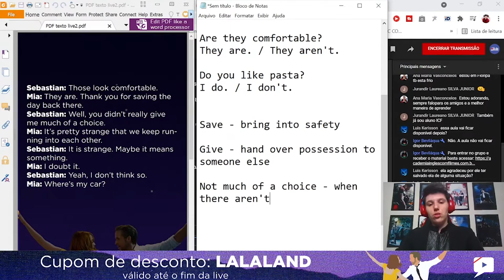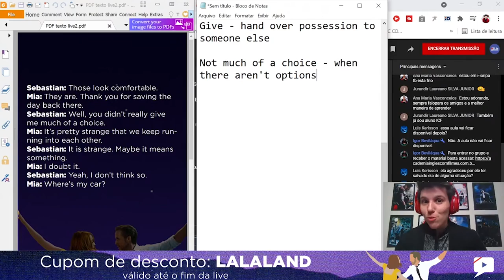Nativos NÃO DÃO ESCOLHA? | Com La La Land | Inglês com Filmes